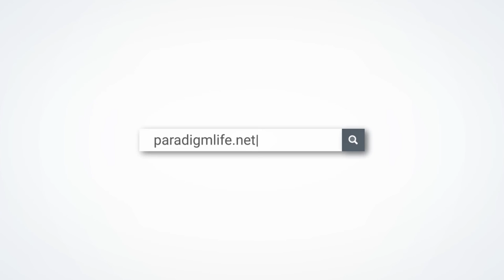How to Manage Your Whole Life Insurance Policy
Strategic wealth management is more than putting the right tools in place. It’s about the ongoing employment and optimization of your assets, which should include managing your life insurance policies. Two of our Wealth Strategists dive into best practices, tips, advice, and real-life stories for how they, their clients, and you can master policy management.

Timestamps:
2:21 - Will Street’s experience during the Great Recession
6:50 - The firsthand experience that brought Will to Paradigm Life
7:47 - Chad Hanson’s Wall Street experience with conventional financial wisdom
11:55 - How Will managed his policy to develop a comprehensive wealth plan
15:03 - Expanding your wealth management capacity
16:19 - How Chad is managing his policies to support immediate opportunities and generational wealth
19:37 - The paradigm shift of adopting a new wealth strategy
22:03 - The broken financial story most Americans still live by
22:50 - How to leverage your policy and Wealth Strategist for both short- and long-term financial strategy
26:03 - Best practices for leveraging life policy loans

Paradigm Life is the leader in financial education and strategic wealth management that puts the control back in your hands. Whether you’re just starting to save money, looking to grow and protect your wealth, planning for retirement, exploring how to leave your assets behind, or simply tired of Wall Street volatility, we can help. To request a free, one-on-one consultation with one of our Wealth Strategists, visit Paradigm Life today.

Free infographic download - 8 Tenets of Effective Whole Life Policy Management
Free chapter download of Patrick Donohoe’s bestselling book, Heads I Win, Tails You Lose